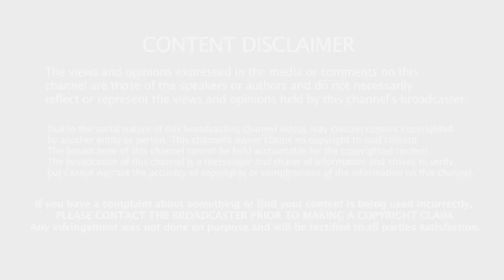ChatGPT से पैसे कैसे कमाएं 2024 | हर महीने 1 लाख रुपये कमाने का तरीका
ChatGPT से पैसे कैसे कमाएं
Earn money with ChatGPT 2024
Online earning 2024
Work from home ideas 2024
1 लाख रुपये प्रति माह
ChatGPT फ्रीलांसिंग
AI content writing 2024
ChatGPT business ideas
पैसे कमाने के तरीके 2024
ChatGPT से ऑनलाइन पैसा